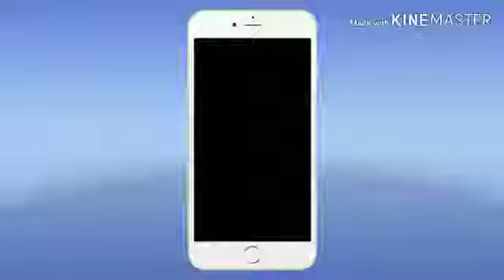Angery Allu Arjun status😠😠😠